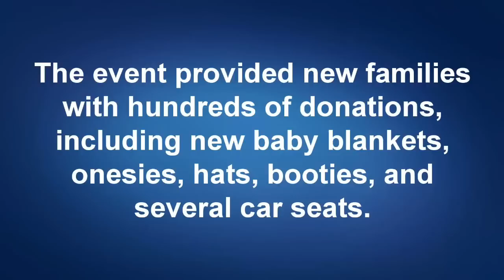Baby shower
Advocate Trinity Hospital employees donated hundreds of baby clothes to new mothers.